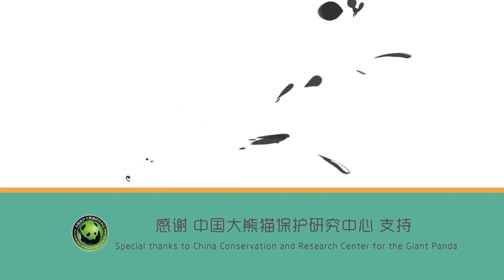Baby Panda Wanting A Free Refill | iPanda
Are you ready for some endless cutesy? Daily random cute and funny moments of pandas edited and rolled out just for you!